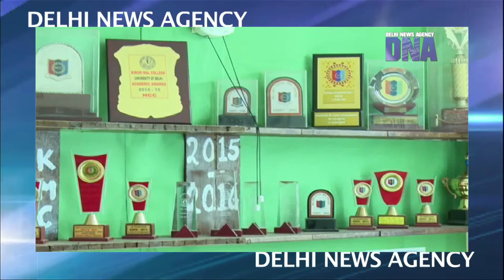Dr S K Kaushik Delhi Gaurav Award